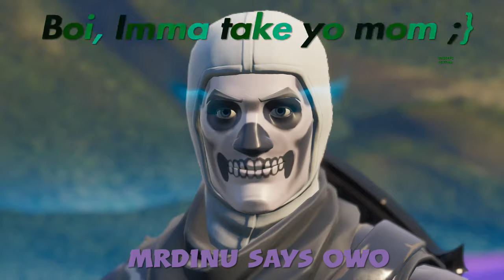New Intro Bois